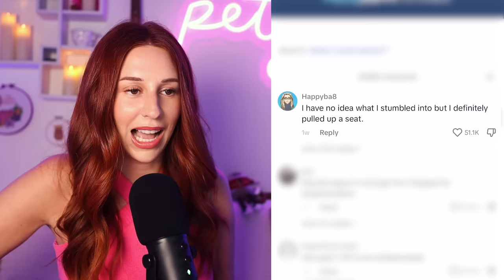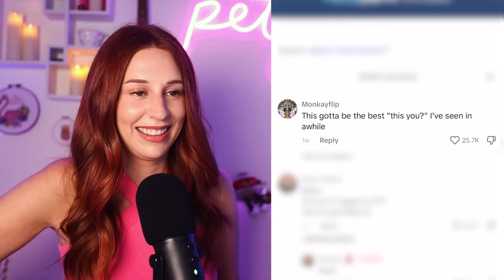burning my tongue on this tiktok tea - REACTION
Hey there, TikTok lovers! It's Charlotte Dobre, and today we're talking about some tea that got spilled on the app. That's right, we're diving into some messy drama that's been making waves across the internet.

You know how it goes: one person shares something, and suddenly the whole world knows about it. That's exactly what happened when a group of users decided to spill their tea on TikTok. They started sharing their personal stories, exposing secrets, and airing out dirty laundry for all to see.

Some of the stories were pretty shocking, with people revealing scandalous details about their personal lives or their friends and family members. Others were more lighthearted, but still got people talking. No matter what the topic, though, everyone was hooked.

Of course, not everyone was thrilled about the tea being spilled. Some people got upset, and there was a fair amount of drama as a result. But for those who were just watching from the sidelines, it was pure entertainment.

So if you're looking for some drama to spice up your feed, look no further than TikTok. Who knows what secrets will be spilled next?